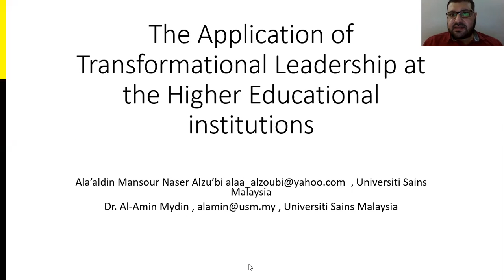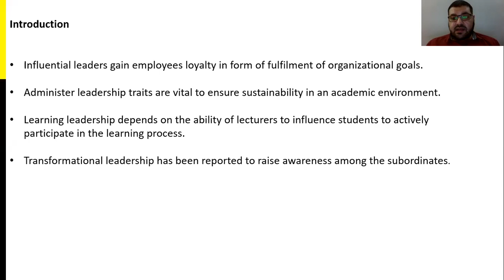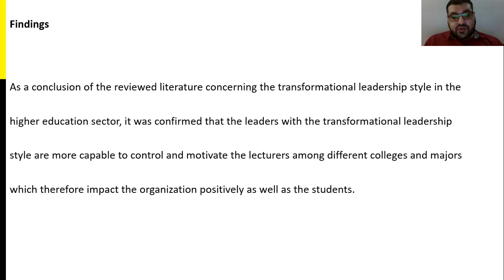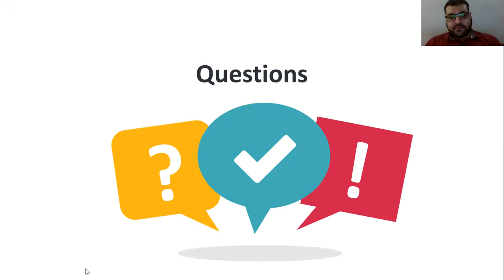9th The Application Of Transformational Leadership At The Higher Educational Institutions